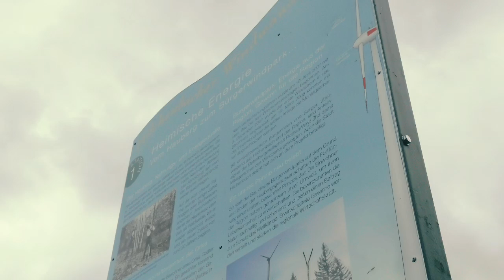Project movie: Hilchenbach Citizen's Wind Farm and Wind Trail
In 2009, one of the first forest wind farms in NRW was completed in Hilchenbach, Siegerland. The city only has windy locations on wooded hills. Nevertheless, the municipality managed at an early stage to build a wind farm supported and financed by its citizens, which saves around 21,000 tonnes of CO2 per year.